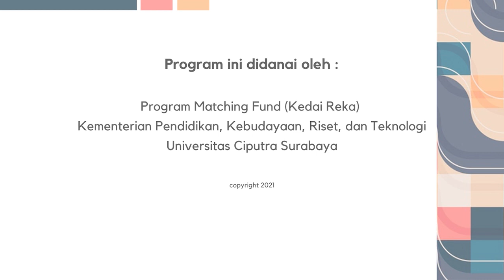Kesan Pesan PIMPRO